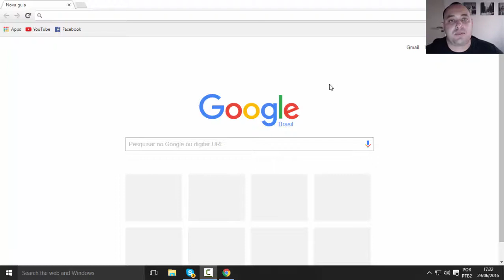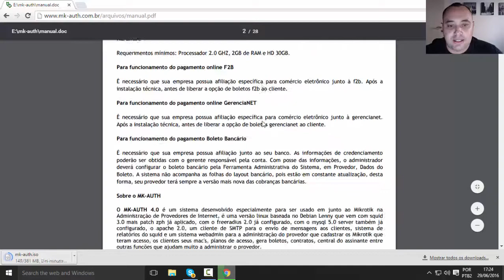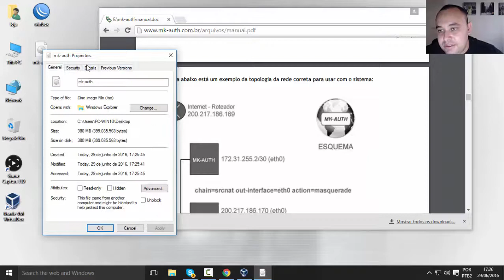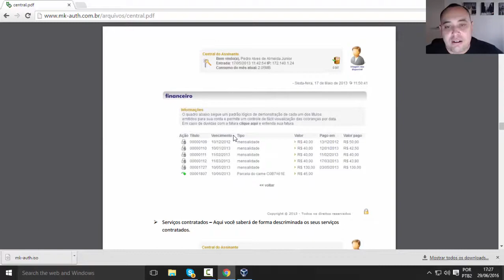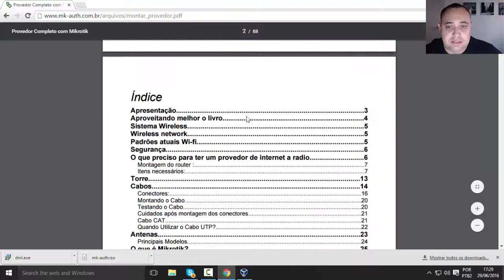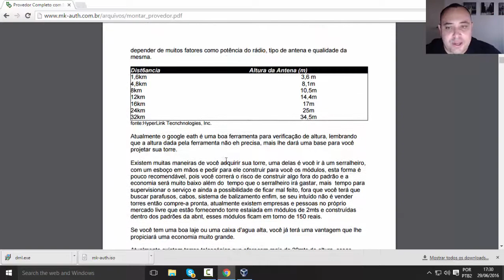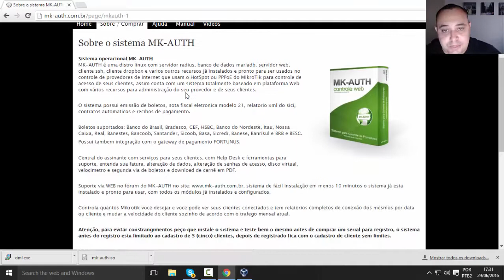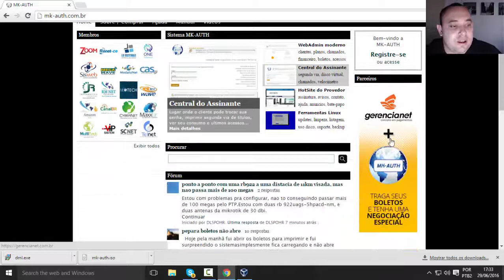Mk auth para provedores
Sistema Mk-auth, para o seu provedor